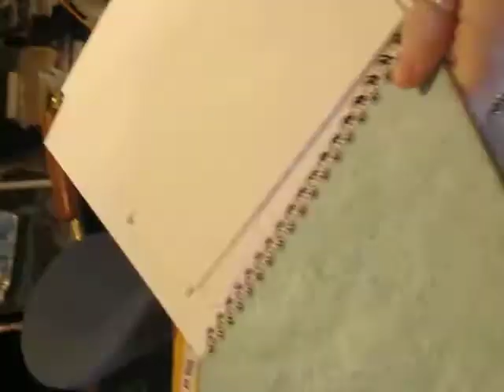Rak From Bev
A Rak from Bev... I am so Excited.. She is a Friend in deed.. Thank You Bev for My Rak.. I loved everything.. You spoiled me.. She is at bevbeach6801 here on youtube..